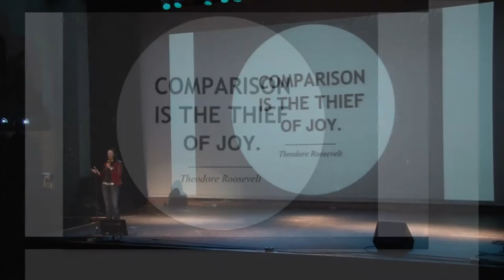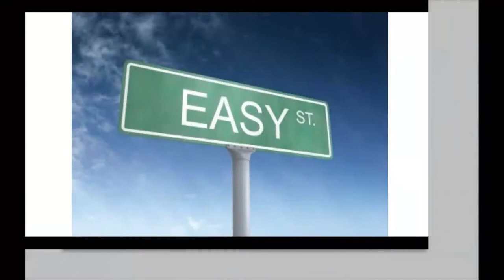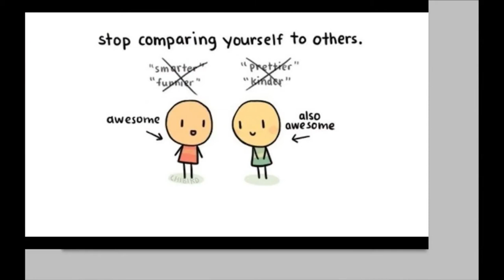The Joy Thief: Maureen McNamara